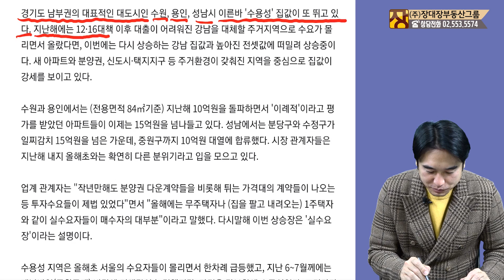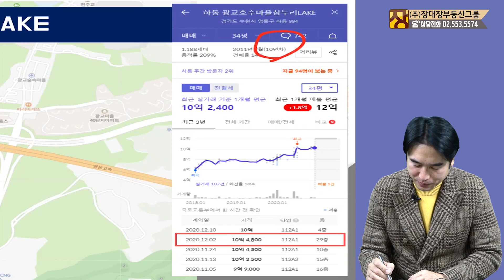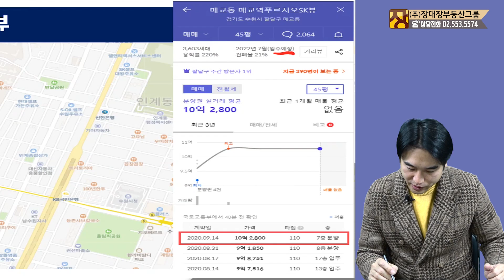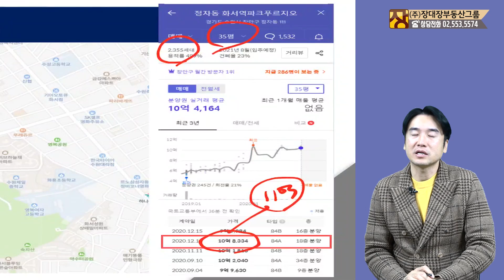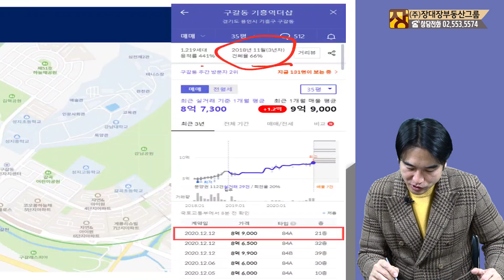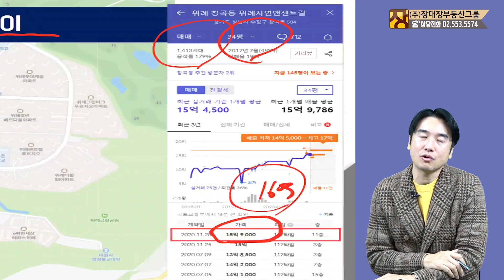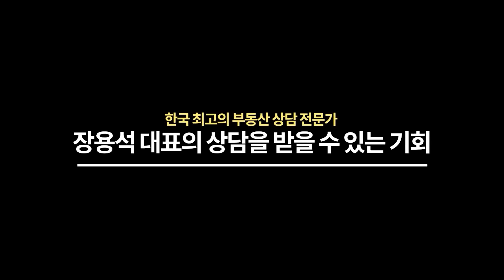수원, 용인, 성남 집값 10억에서 15억으로 가고 있다!! 서울 집값의 향방은?(부동산전문가/부동산전망/부동산시장)